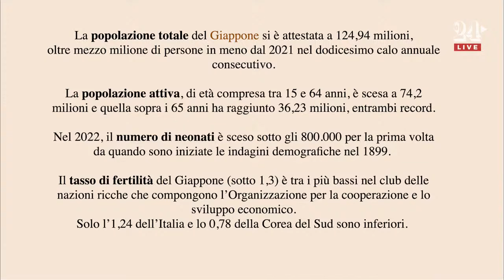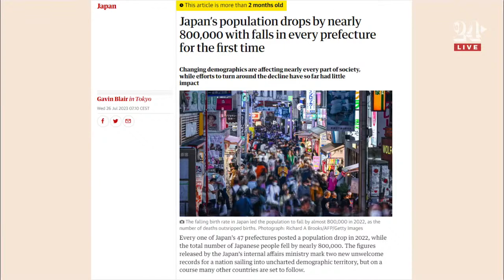Il caso Giappone, quando il calo demografico minaccia il futuro di un Paese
I bassi tassi di natalità e l’elevata aspettativa di vita rappresentano insieme una sfida demografica senza precedenti per i responsabili politici di Tokyo. Il caso demografico del Giappone presenta molte analogie con la situazione italiana, per questo può essere utile raccontarlo per comprendere quali sono gli scenari che attendono il paese: dalle politiche economiche e per le famiglie a quelle sull’immigrazione, dalla fragilità del tessuto imprenditoriale alle nuove tecnologie. Se ne parlerà in diretta sul sito e sui social del Sole 24 Ore, venerdì 13 ottobre alle 12,30, con il console generale del Giappone, Toshiaki Kobayashi, il demografo Alessandro Rosina e il giornalista del Sole 24 Ore Luca Tremolada, esperto di nuove tecnologie e Alexis Paparo.